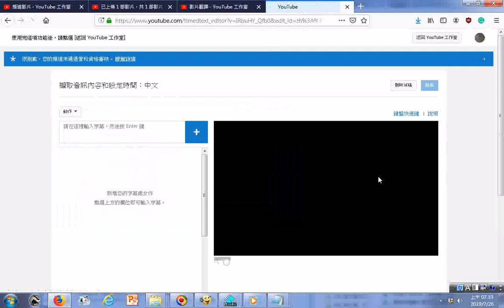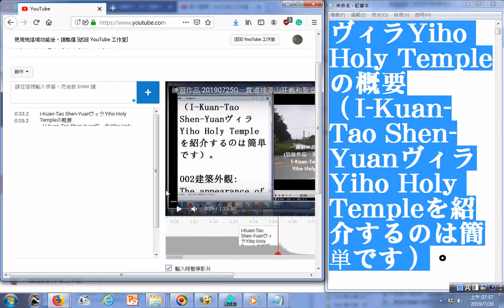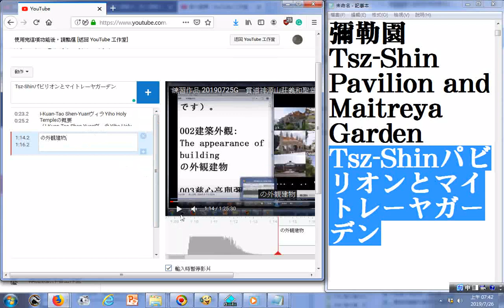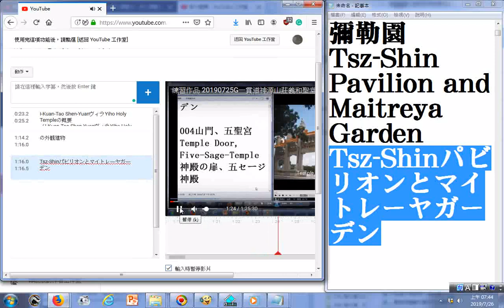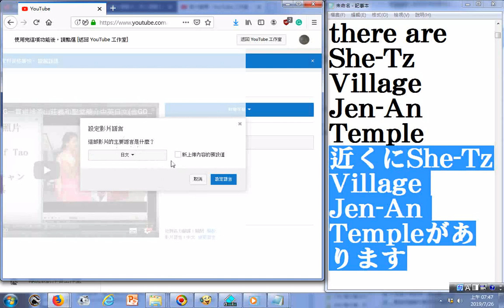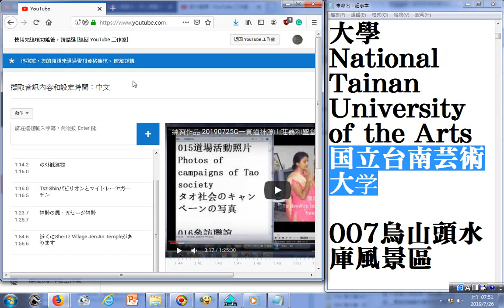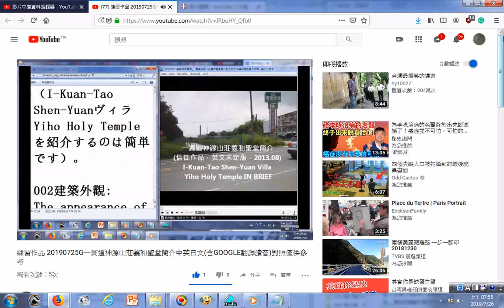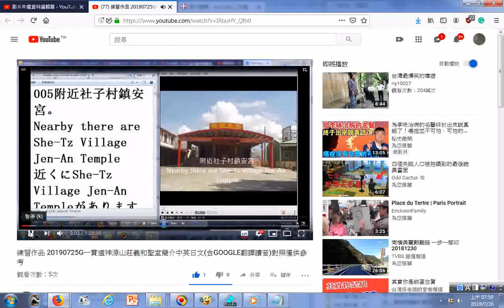20190726Youtube影片增加新字幕日文的設定操作實況，以及再度觀看影片顯示的字幕，然後1 設定字幕 2 選自動翻譯 3 點選泰文，發現已經能夠顯示泰文。 操作方法是從影片工作室進入再點選字